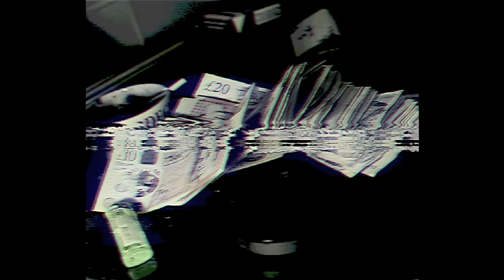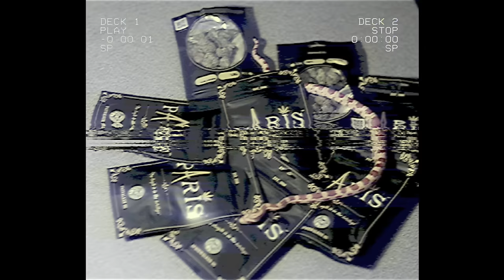YV - Star (Music Video)